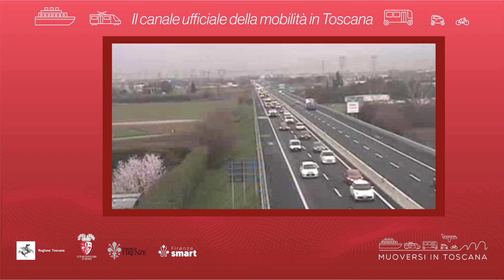Muoversi in Toscana - Edizione delle 8.30 del 5 aprile 2024